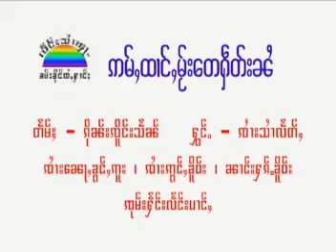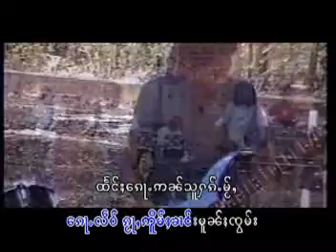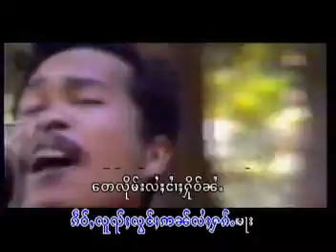tai song (aum tarn dea heat ni).DAT